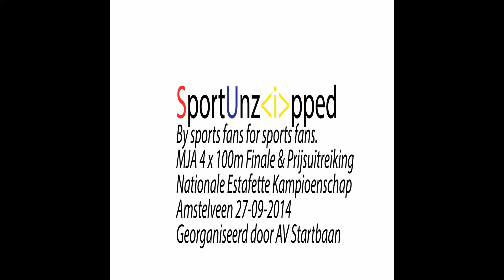MJA 4 x 100m Finale & Prijsuitreiking Phanos NEK 27-09-2014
MJA 4 x 100m Finale & Prijsuitreiking NEK 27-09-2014 Amstelveen georganiseerd door AV Startbaan met o.a.  Phanos U-Track AV Statina AV Gouda